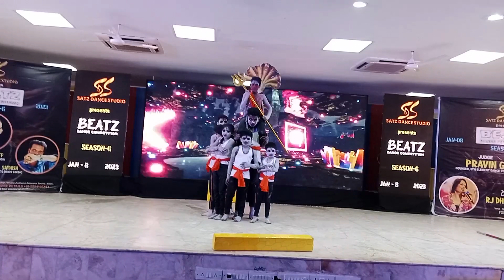January 8, 2023